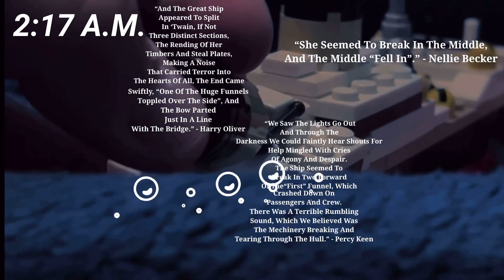TITANIC: Break Up Theory With Testimonies (Ver. 5.5)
THE THEORY IS OUTDATED AND WILL NOT BE THE FINAL VIDEO FOR THE ANNIVERSARY!!!